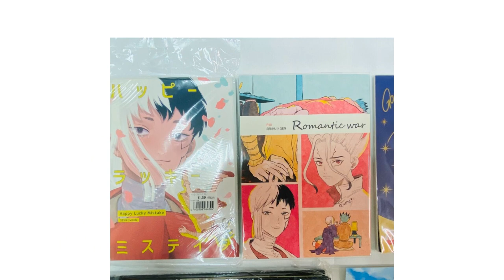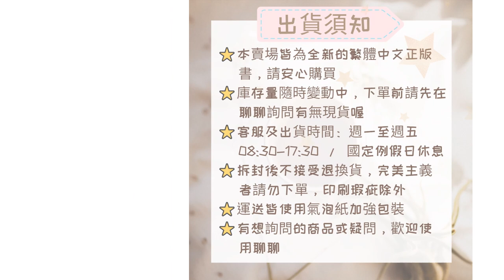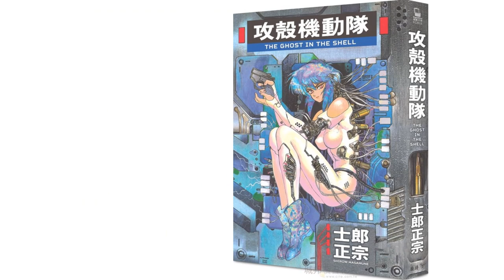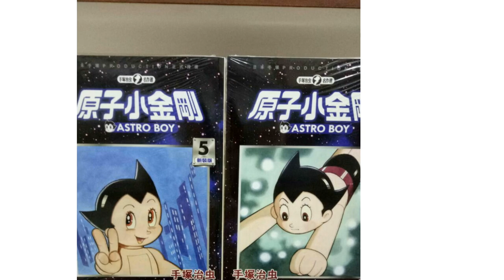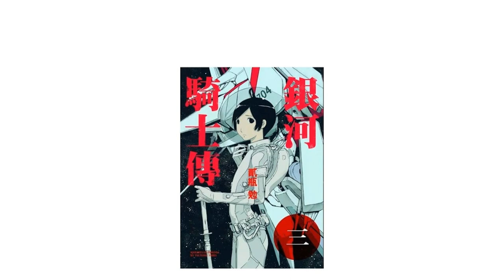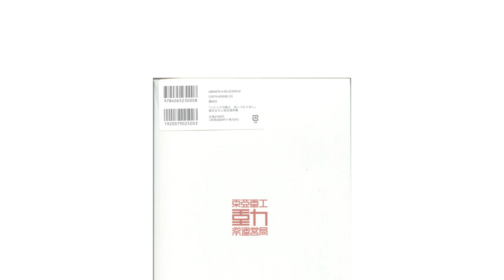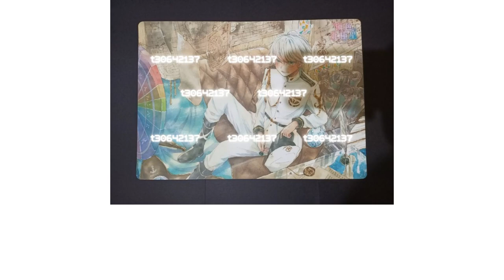10大科幻漫畫推薦排行榜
00:10 #1 - Dr. STONE新石紀 稻垣理一郎 (NT$ 100)
00:51 #2 - GANTZ殺戮都市 奧浩哉 (NT$ 130)
01:38 #3 - 攻殼機動隊 士郎正宗 (NT$ 300)
02:23 #4 - 銀河英雄傳說 藤崎竜 (NT$ 140)
03:08 #5 - 原子小金剛 手塚治虫 (NT$ 130)
03:51 #6 - 銃夢 木城幸人 (NT$ 143)
04:34 #7 - 銀河騎士傳 貳瓶勉 (NT$ 120)
05:14 #8 - AKIRA阿基拉 大友克洋 (NT$ 350)
05:58 #9 - 星屑與妮娜 福島聰 (NT$ 95)
06:46 #10 - 為了愛上春天 吳宇實 (NT$ 240)
07:33 結尾

10大科幻漫畫推薦排行榜

科幻一詞全名為「科學幻想（Science fiction）」，是故事創作者以現有的科學知識為基礎，創造出虛構或是現代技術仍無法達成或呈現的世界。由於科幻題材相當廣泛，舉凡外星宇宙、機械科技、人工智慧與時空理論等，皆是這類故事的發揮主題，故也廣泛地被運用在動漫畫與影劇作品之中。
而漫畫中除了有《攻殼機動隊》、《原子小金剛》，這類影響東西方科幻作品發展的巨作外，也有近幾年具備一定人氣的《境界觸發者》、《Dr. STONE新石紀》等作品。為了協助各位從茫茫書海中找出最感興趣的選擇，本次文章將整理幾個挑選時可參考的依據，並推薦10部劇情精彩且獨具創意的熱門漫畫，相信可引領不同喜好的讀者順利選出鍾意的作品！